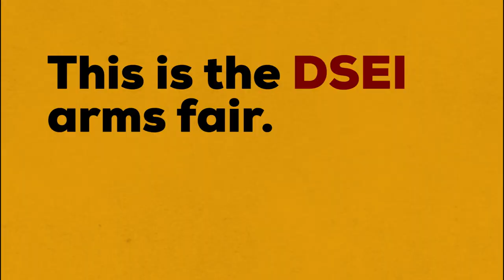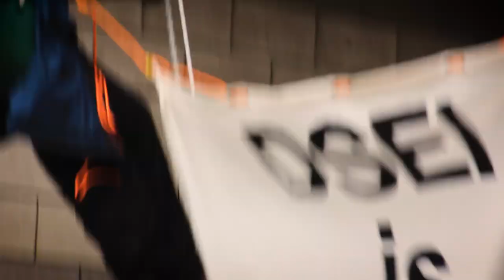Stop DSEI 2019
Every two years, the global arms trade comes to London. DSEI, one of the world’s largest arms fairs, returns in September 2019.

This is where those who profit from war, repression and injustice do business.

This is where we can stop them.

More than 1,000 arms companies plan to set up shop, marketing their wares to more than 30,000 attendees from around the world.

Last time the arms fair came to London, hundreds of people took action to disrupt its set-up. As lorries and trucks transporting armoured vehicles, missiles, sniper rifles, tear gas and bullets attempted to get on site, people from around the world were there to put their bodies in the way. Thousands more amplified the protests by signing petitions, lobbying decision-makers, speaking out online and in their own communities, and helping in diverse ways to make the protests possible.

Will you help make 2019 even bigger?